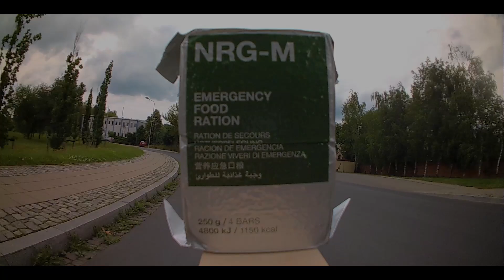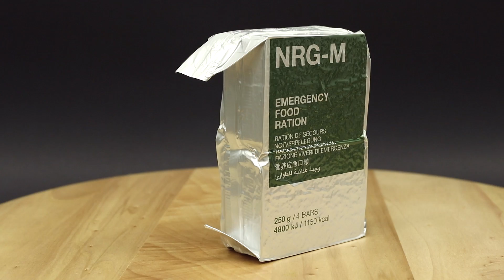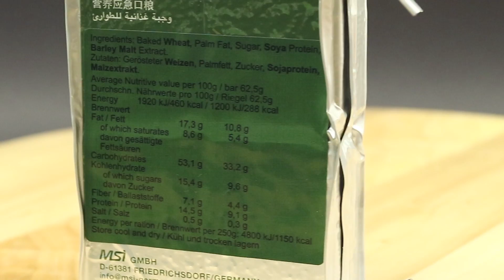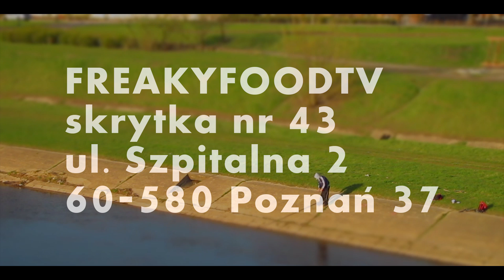20# Racja żywnościowa NRG-M | Emergency food ration NRG-M - freakyfoodtv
Cześć!
Dziś w menu freakyfood'a racja żywnościowa NRG-M bardzo przydatna podczas wycieczek jak i survivalu. Jej zaletą jest mała waga i duża kaloryczność. Dodatkowo potrafi zaskoczyć smakiem :)
Zapraszam

Jeśli chcesz mi coś wyslać, tu jest adres | Mailing address:
FREAKYFOODTV
Skrytka nr 43
ul. Szpitalna 2
60-580 Poznań 37